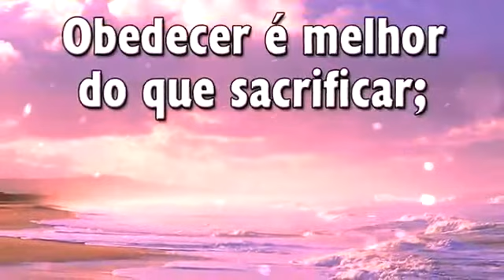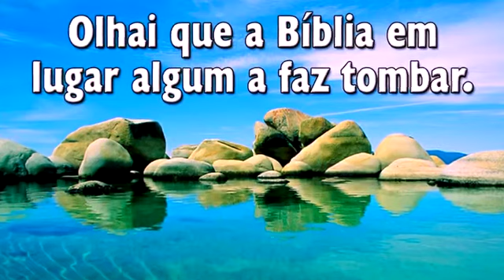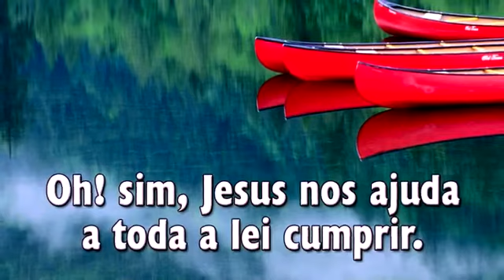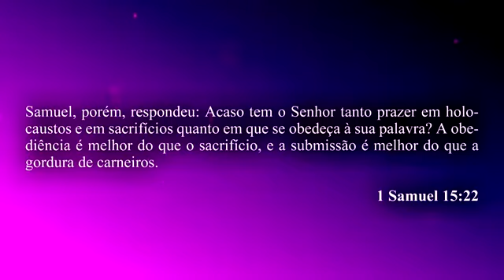HINO 525 - Obedecer é Melhor